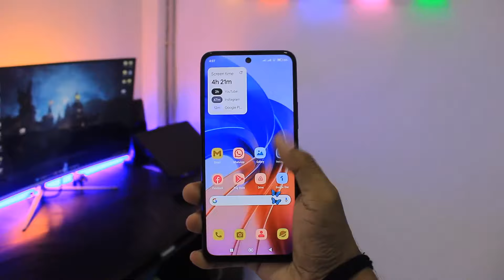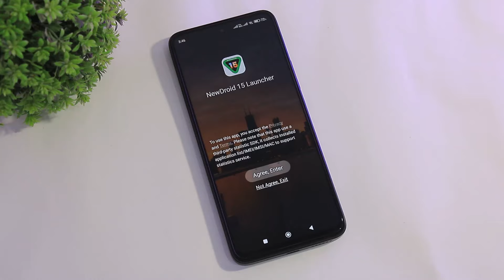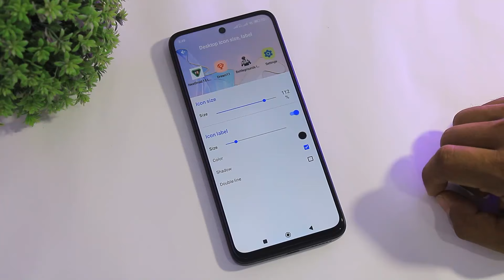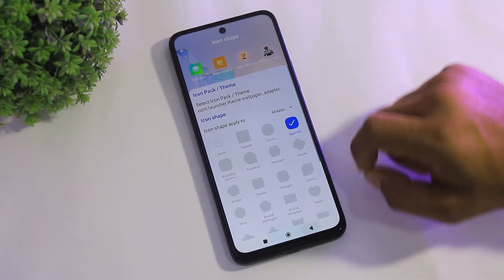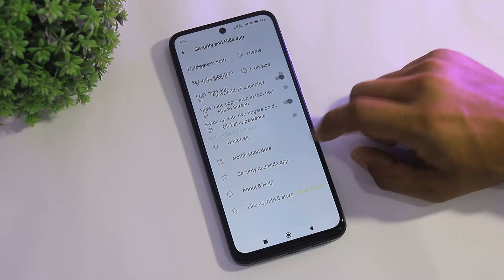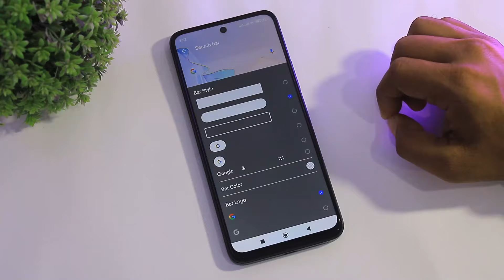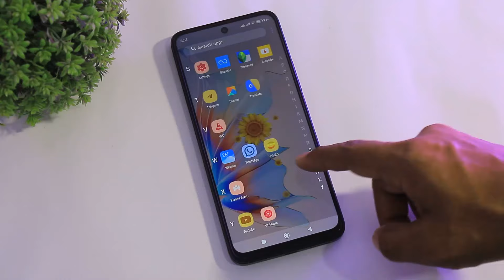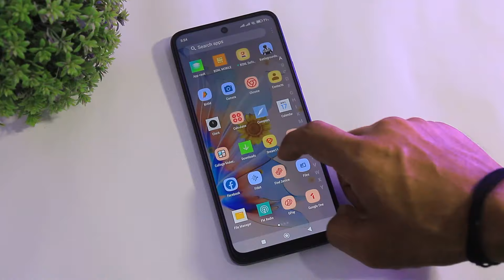Install Android 15 Launcher On Any Android Smartphone Without Root & No APK